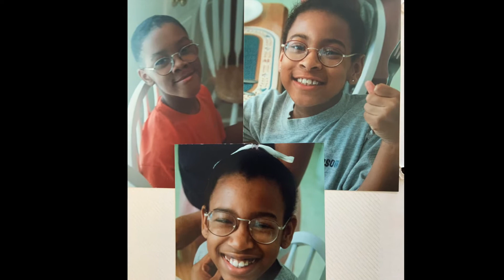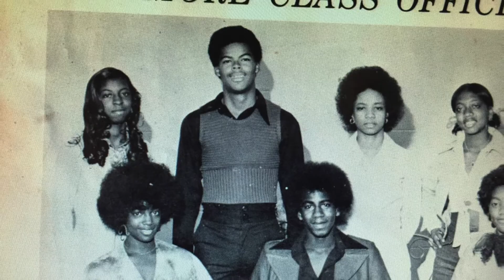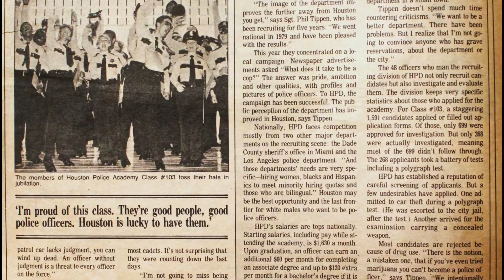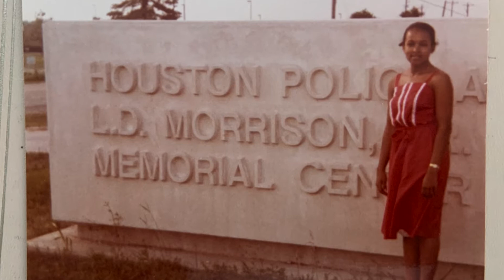Greg Huntsman-Trumpet Sound at End